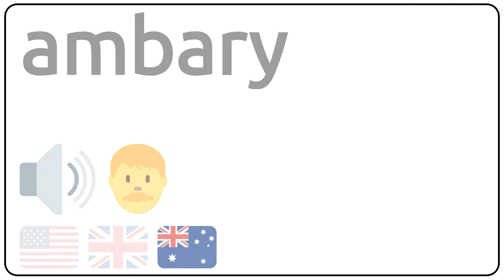How to pronounce ambary in english?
How to pronunce ambary in english
How to pronunce ambary in american accent 🇺🇸?
How to pronunce ambary in british accent 🇬🇧?
How to pronunce ambary in australian accent 🇦🇺?

Como se dice ambary en ingles?
Como se pronuncia ambary en ingles?